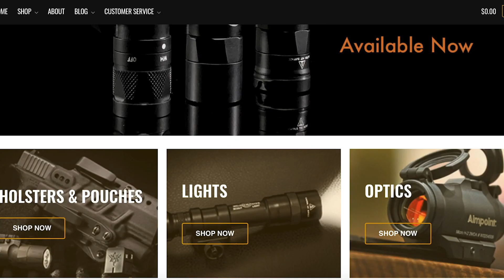Jewelry Clerk Waits For His Turn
Please thank Big Tex Outdoors for bringing us today’s video of Jewelry Clerk Waits For His Turn!  They have holsters, accessories, optics and other parts that you need as a self defender. I am one of his customers and I recommend him highly.  Thank you to Big Tex Outdoors for being the sponsor of Active Self Protection Extra Gear Reviews.

If you want to train and get better at real life self-defense, join us on the ASP Extra channel to learn how to respond to situations like Jewelry Clerk Waits For His Turn!

Need a Quality Holster? Here are a few that we recommend:
Full Kydex

If you value what we do at ASP, would you consider becoming an ASP Patron Member to support the work it takes to make the narrated videos like Jewelry Clerk Waits For His Turn? gives the details and benefits.